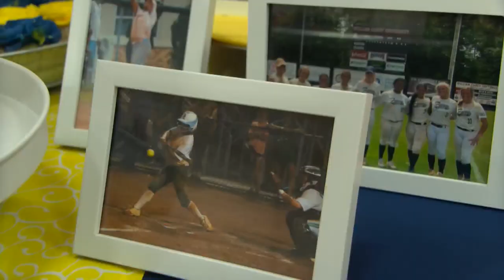Dale County's Ainyah Stokes signs to play softball at Gulf Coast State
Dale County senior softball player Ainyah Stokes signed her letter of intent Friday to pursue her college playing career at Gulf Coast State.